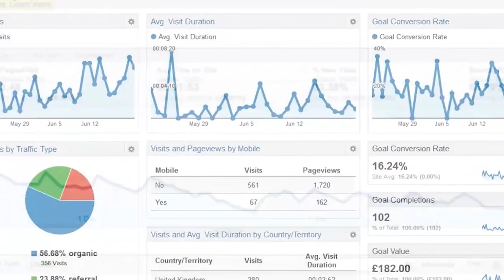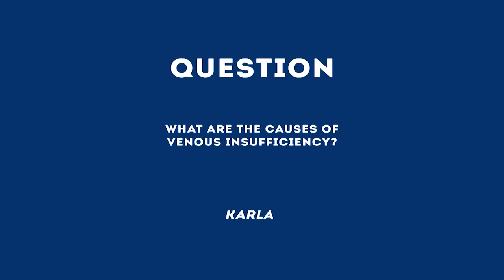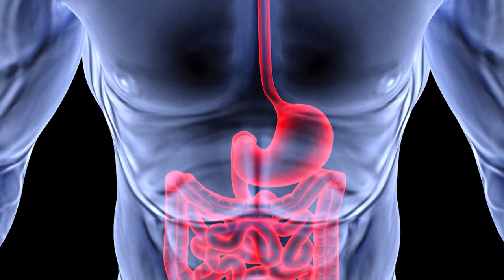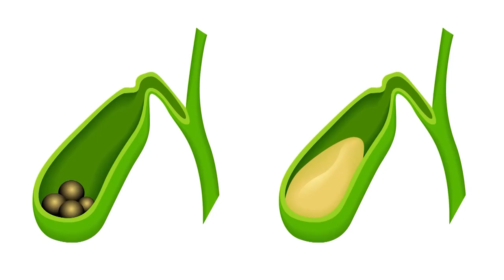Best Docs Network Texas Episode 51 October 12 2015